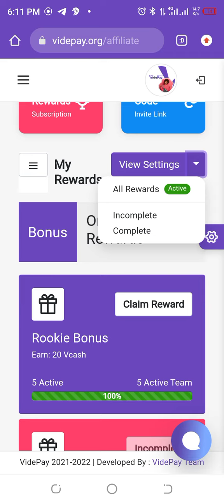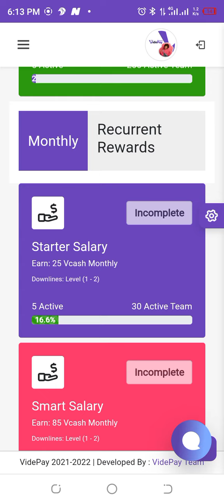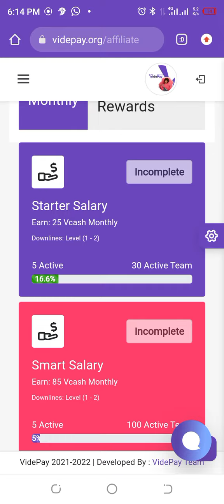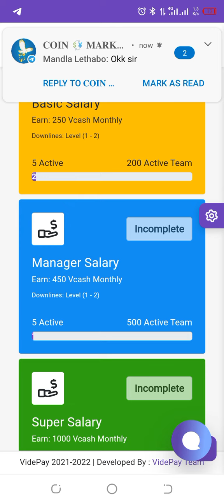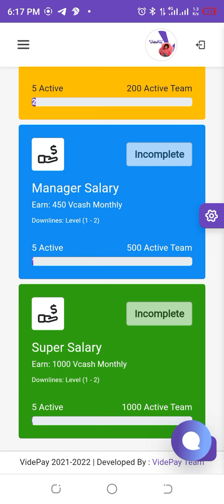Videpay Compensation Plan